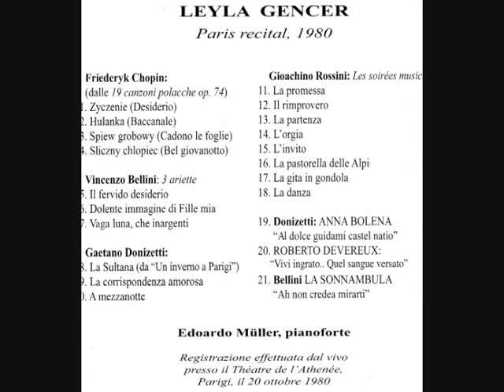LEYLA GENCER. HULANKA. F. CHOPIN.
LEYLA GENCER, SOPRANO.
EDOARDO MULLER, PIANO.